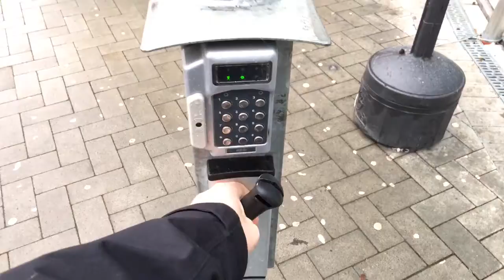På väg till hallen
Häng med till Hall D i Kristianstads Arena där grabbarna i HKC som bäst värmer upp inför den första matchen i USM steg 4